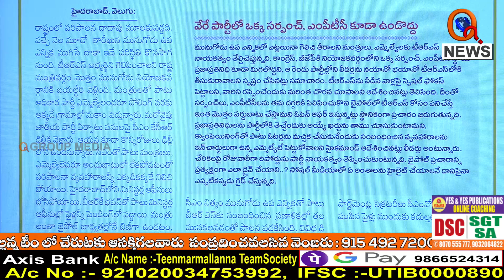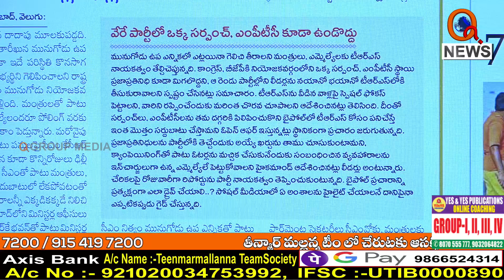బుద్ధుంటే రాజీనామా చేయాలి...I Shanarthi Telangana e-paper